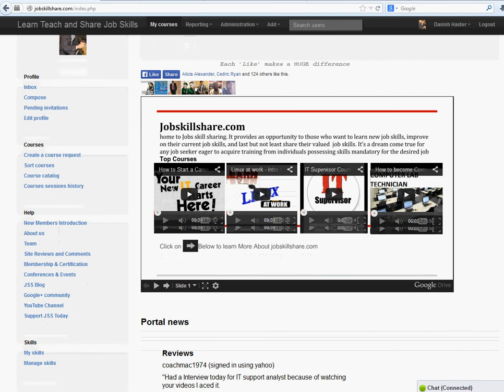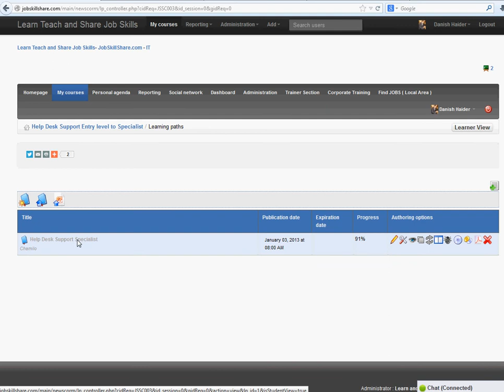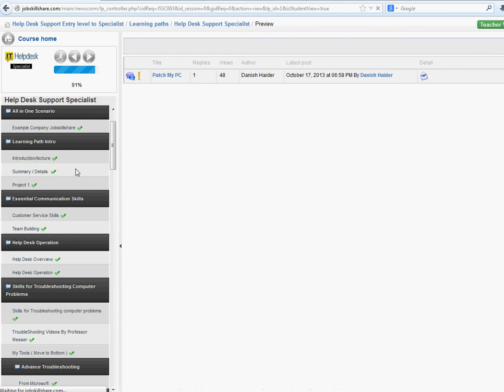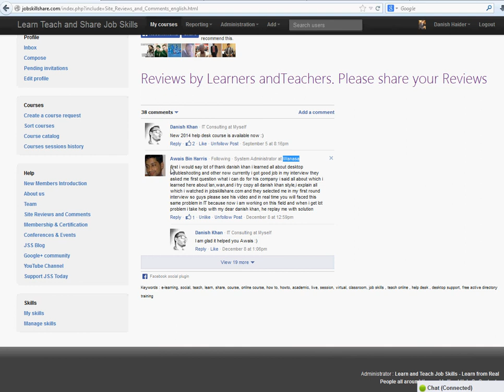Start IT Career Invitation to Pashtuns (pashto )